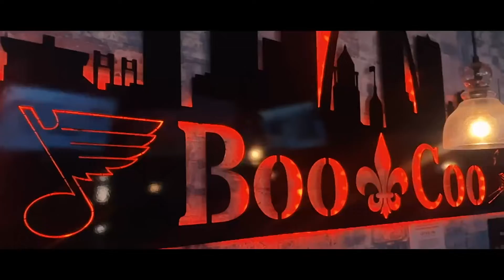Send It Saint Louis: BooCoo Recap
shot and edited by urs truly

song: tokyo drifting - glass animals, denzel curry